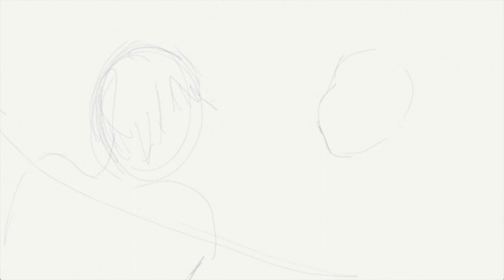The Crater Maiden - Original Illustrated Flash Fiction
A video of my short story, "The Crater Maiden," being illustrated while I narrate.